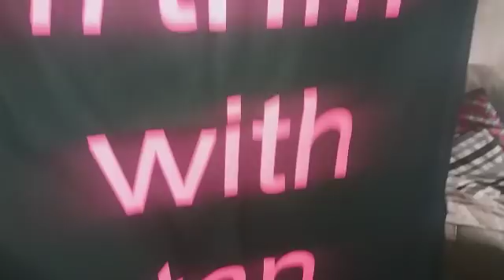Whoo hoo my TrimWithTan t.shirt is heaaaaar 👏👌👍💗